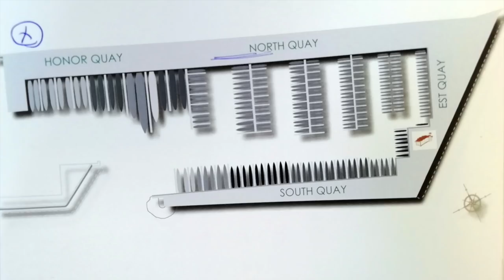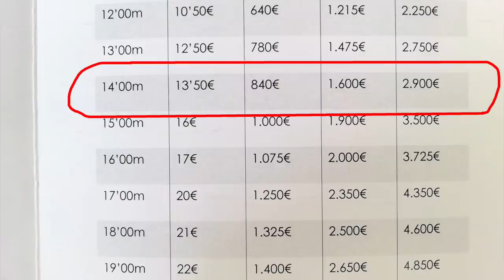Обзор марин в Испании: Marina Yacht Port в Валенсии. Описание марины и цены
Друзья мы продолжаем описывать марины в Испании. На этот раз я вам расскажу о марине Valencia Yacht Port. Подробное описание возможностей марины, цены, достоинства и недостатки, все это в нашем видео.

В нашем видео особая благодарность M3DNicK за музыку к заставке и музычку в ролике